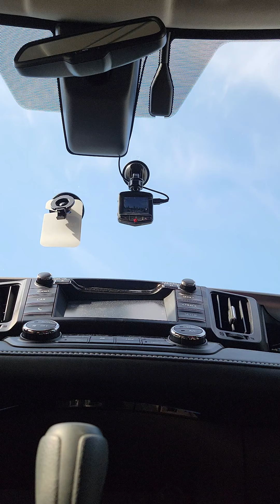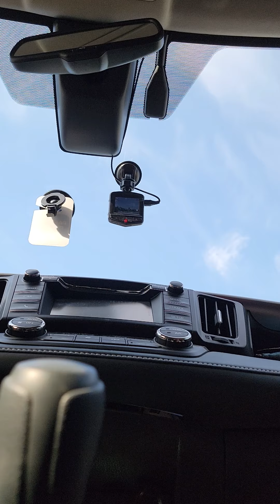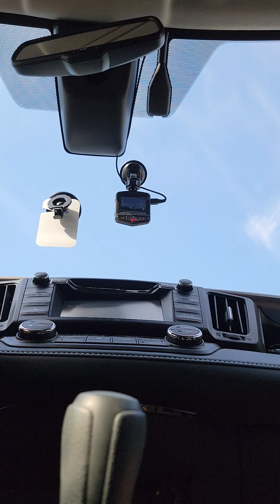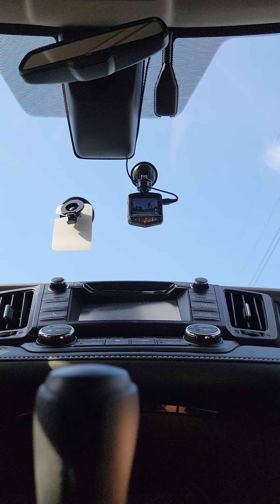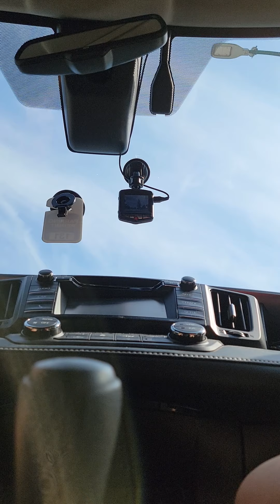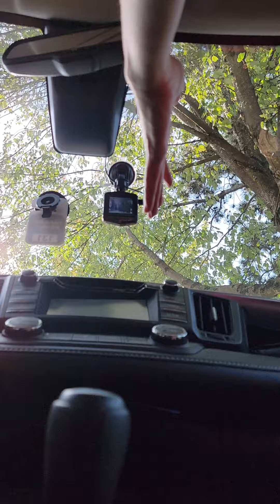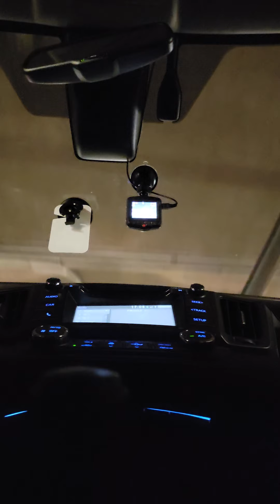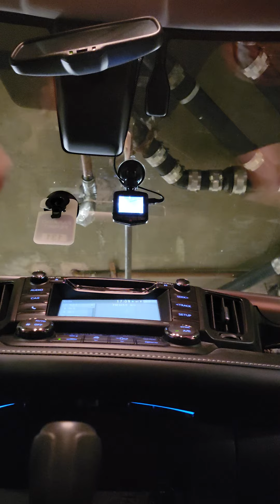Learning How to Drive - Day 1